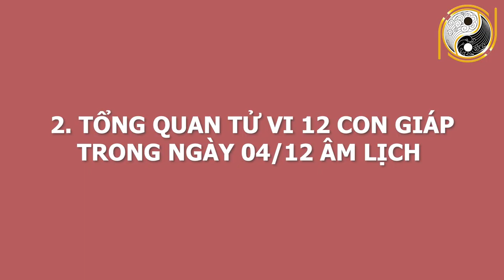Tử Vi Ngày 16/01/2021 LỘC TRỜI RƠI XUỐNG, Con giáp Này Vận May Cực Đỏ Tiền Về Đầy Tay TRÚNG ĐỘC ĐẮC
01. Linh phù giải hạn
02. Hồ lô hóa giải Ngũ Hoàng
03. Mai Hoa Phú Quý
04. Gương bát quái tinh cầu
05. Kim bài thái tuế 2023
06. Vòng tam hợp Dần Ngọ Tuất
07. Vòng tam hợp Thân Tý Thìn
08. Vòng tam hợp Hợi Mão Mùi
09. Vòng Tam Hợp Tỵ Dậu Sửu
10. Bát bảo tâm kinh
11. Minh Quang pháp bảo cầu
12. Minh Quang pháp bảo lục giác
13. Tỳ Hưu Lộc Tài (Đồng)
14. Tỳ Hưu Khai Vận ( Bạch Ngọc)
15. Bách Niên Tụ Tài ( tụ tài lộc)
16. Song long ngọc ấn ( ấn thăng quan)
17. Kim bài ngũ Lộ Thần Tài
18. Hồ lô bình an ( treo xe)
19. Móc khóa văn xương
20. Ống bút văn xương gỗ đào
21. Bút văn xương gỗ đào
22. Bút văn xương gỗ đào nhỏ
23. Hoa mai kim tiền ( mạ vàng )
24. Các vật phẩm phong thủy khác Tử Vi Ngày 16/01/2021 LỘC TRỜI RƠI XUỐNG, Con giáp Này Vận May Cực Đỏ Tiền Về Đầy Tay TRÚNG ĐỘC ĐẮC.
Quý vị thân mến từ xa xưa, ông cha ta mỗi khi muốn tiến hành một công việc nào đó đều chọn ngày tốt để cầu mong mọi việc hành thông. Chương trình: Tử vi hằng ngày, luận giải cát hung hằng ngày của Phong Thủy Gia Cát sẽ cho quý anh chị biết ngày hôm nay là ngày tốt hay xấu với tuổi của anh chị, những công việc đại sự nào có thể tiến hành hay không nên làm gì trong ngày này. Từ đó giúp anh chi biết được nên làm gì và lên kế hoạch sắp xếp công việc được hợp lý. Để đạt được kết quả tốt nhất cho bản thân.
Hôm nay, mời anh chị và các bạn cùng theo dõi phần luận giải về cát hung của ngày 4/12/2020 âm lịch tức ngày 16/01/2021 dương lịch với sự tư vấn từ thầy Gia Cát và các thầy trong hiệp hội Phong Thủy Việt.